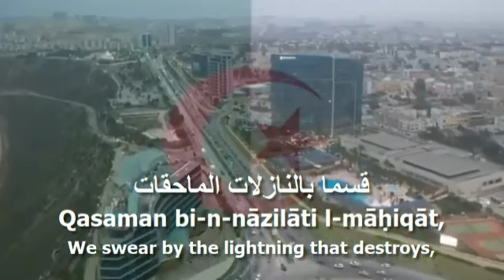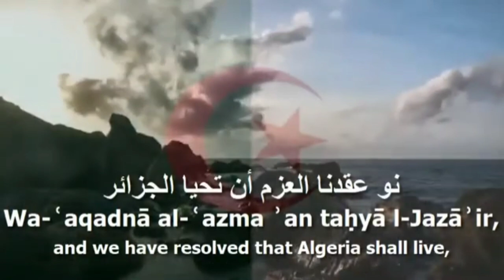National Anthem of Algeria (قَسَمًا | Kassaman) | English Translation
Kassaman (قَسَمًا), also known as "We Pledge", is the national anthem of Algeria. It was written by Moufdi Zakaria and composed by Mohamed Fawzi. The anthem was adopted in 1962, when Algeria gained independence from France.

Kassaman is a powerful and moving song that celebrates Algeria's history, culture, and people. It is a symbol of national unity and pride, and it is played and sung at official events throughout the country.

**English translation:**

We pledge by the Lord of the Ka'bah,
We pledge by the blood of the martyrs,
That we shall liberate Algeria,
And that the enemy will be defeated.

We have been betrayed and oppressed,
But we will never surrender.
We will fight for our freedom,
And we will win.

We are the children of Algeria,
And we will never forget our roots.
We are proud of our culture and our heritage,
And we will defend them to the death.

Kassaman is a beautiful and inspiring song that has given hope and strength to the Algerian people for generations. It is a reminder of the country's rich history and culture, and it is a symbol of the Algerian people's determination to build a better future for themselves and their children.